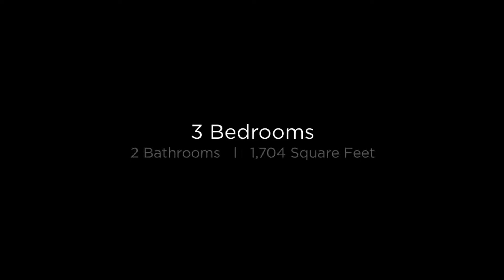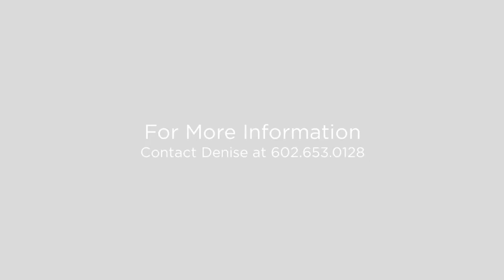5326 E. Glencove St. Mesa, Arizona 85205 (Branded)